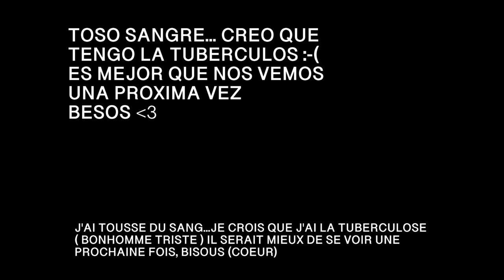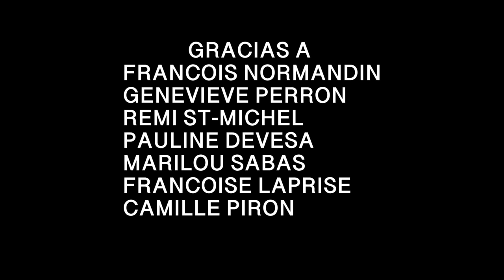LAURENT L'IMMACULÉ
Film de fiction individuelle - Hiver 2022
fait par:
MANUEL PIRON
avec:
CARMEN SOFIA SAUMA GUIDI
LAMBERT DESJARDINS